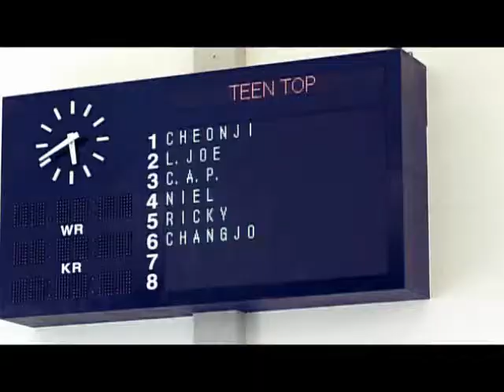Teen Top - Clap MV